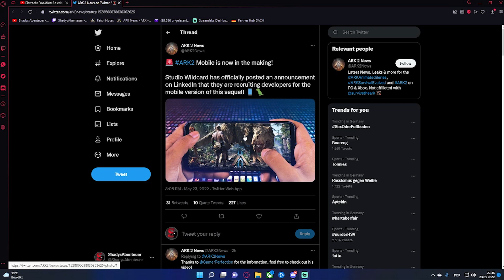ARK 2 Mobile Offiziell in Entwicklung ! Was wird die Handy Version können Crossplay etc ?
Es gibt Infos das ARK 2 eine Mobil Version bekommt. In dem Video zeige ich euch den Poste + wir besprechen was die Version Eventuell alles kann. Crossplay / Crosssave und vieles mehr

Wenn euch mein Content Gefällt würde ich mich über ein Abo und Like  freuen
:) Danke

Meine ARK Server Empehlungen:
XBOX Server von Batist